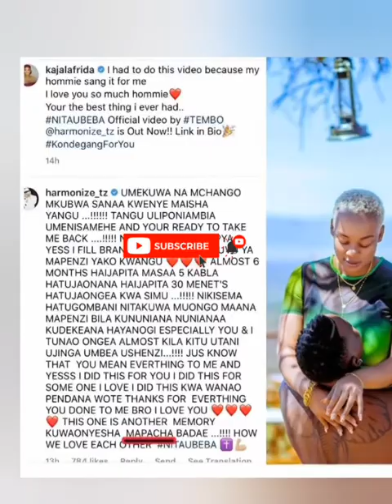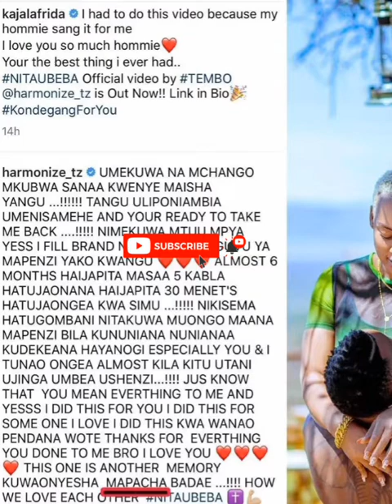SIO SIRI TENA! HARMONIZE NA KAJALA KUPATA WATOTO MAPACHA/HARMONIZE ATHIBITISHA KILA KITU ..TAZAMA